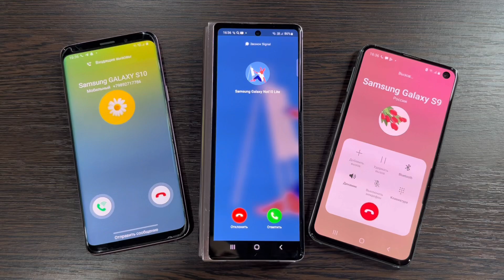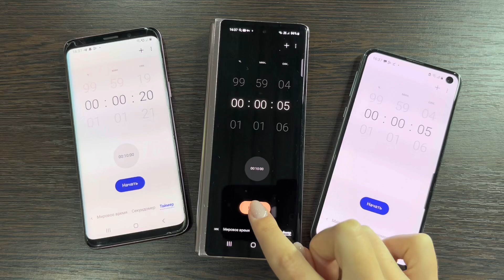Samsung Timer & Incoming Normal Call Samsung S8/S10e & Z Fold3